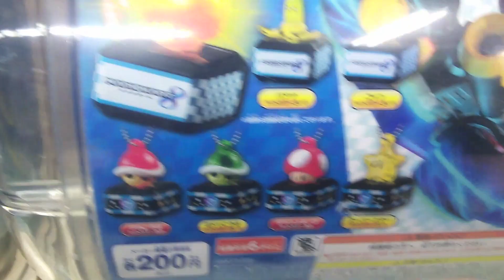Gachapon shop JAPAN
It is Gachapon shop of Japan. Publish products that were placed in a situation and hand shops. Glad products came out. Please take a look. I drew a video about the Gachapon. Refer to the if it is good.